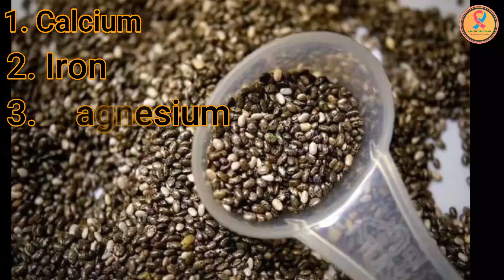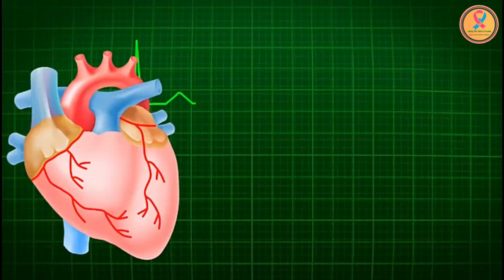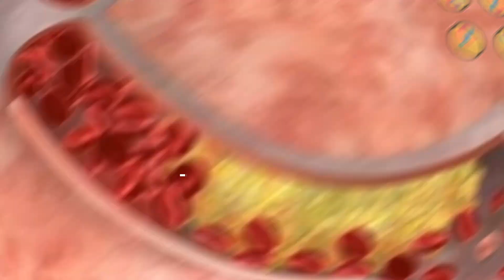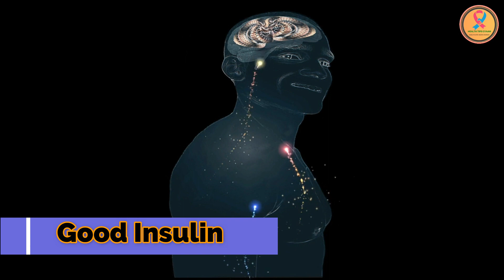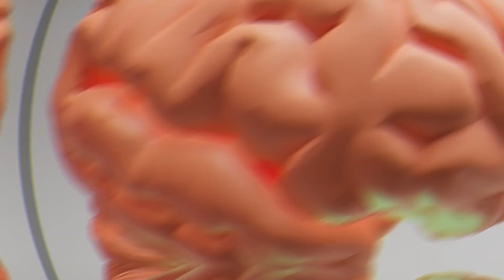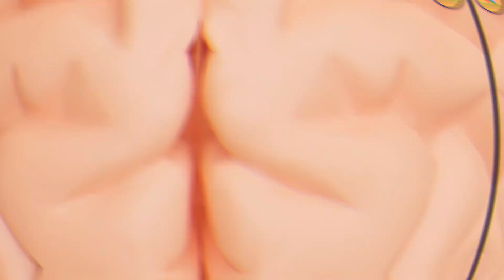30 दिनों तक चिया बीज का सेवन करने से शरीर में क्या होता है? | Chia Seeds Benefits In Hindi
30 दिनों तक चिया बीज का सेवन करने से शरीर में क्या होता है?

चिया बीज (Chia seeds in hindi) को सुपरफूड कहा जाता है क्योंकि इसमें भारी मात्रा में ओमेगा-3 फैटी एसिड, फाइबर, मिनरल्स, प्रोटीन आदि पाए जाते हैं जो बहुत लाभदायक हैं। चिया बीज को डाइट में शामिल क्यों करना चाहिए और चिया बीज (Benefits Of Chia Seeds) खाने के अलग-अलग तरीको से जुड़ी जानकारी यहां से प्राप्त कर सकते हैं।

छोटे से दिखने वाले चीया के बीज असल में गुणों का खजाना हैं। यह शारीरिक रूप से स्वस्थ रखने के साथ-साथ कई बीमारियों के लक्षणों को कम करने में भी मदद कर सकते हैं। चिया बीज को पोष्टिक तत्व और सेहतमंद होने के साथ- साथ सुपरफूड भी माना जाता है।

इसलिए आज की इस विडियो में हम आपको चिया के बीज के फायदे, पोषक तत्व और उसके नुकसान के बारे में बताने वाले है अगर आप लोगो को चिया के बीज के बारे में जानना चाहते  है तो इस विडियो को लास्ट तक जरुर देखिये.

चिया बीज को खरीदने के लिए इस लिंक पर click करे

Microphone Use BOYA Wireless Microphone
Boya BYM1 Microphone
Headphones Sennheiser PC 3 Headphone
Logitech H110 Stereo Headset